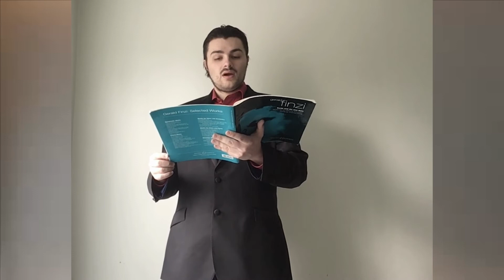In a churchyard - Earth and air and rain - Finzi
In a churchyard from Finzi's song cycle 'Earth and air and rain'.

Lyrics:

    "It is sad that so many of worth,
    Still in the flesh," soughed the yew,
 "Misjudge their lot whom kindly earth
       Secludes from view.

    "They ride their diurnal round
    Each day-span's sum of hours
 In peerless ease, without jolt or bound
       Or ache like ours.

    "If the living could but hear
    What is heard by my roots as they creep
 Round the restful flock, and the things said there,
       No one would weep."

    "Now set among the wise,"
    They say: "Enlarged in scope,
 That no God trumpet us to rise
       We truly hope."

    I listened to his strange tale
    In the mood that stillness brings,
 And I grew to accept as the day wore pale
       That view of things.